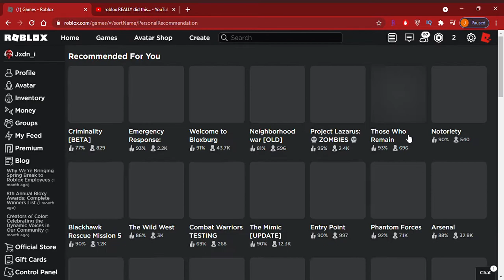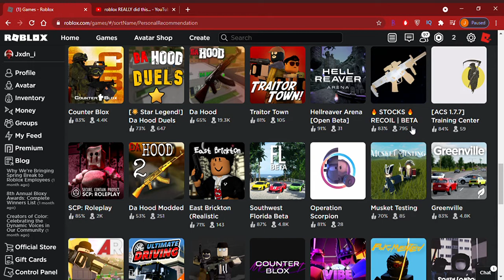ROBLOX UPDATE!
Yeah, I got my account back!